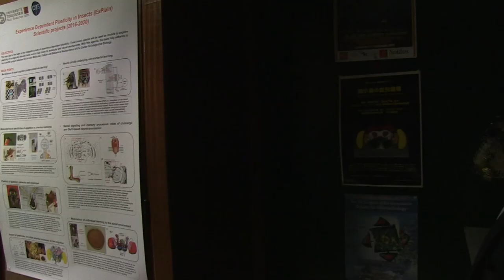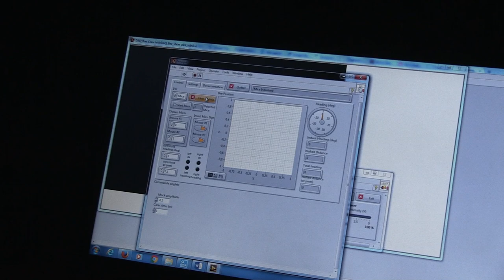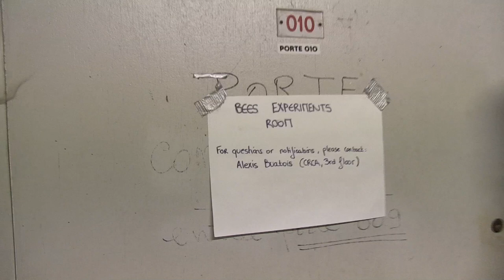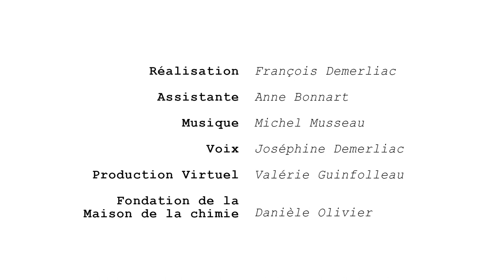De mémoire d'abeille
A Toulouse, le centre de recherches en cognition animale de l'université Paul Sabatier 3, étudie les sens des abeilles en concevant d'ingénieux dispositifs. Une voie pour sauver de la disparition ces intelligentes et utiles petites bêtes, menacées par les pesticides ?
Un épisode de la série "Des idées plein la tech".